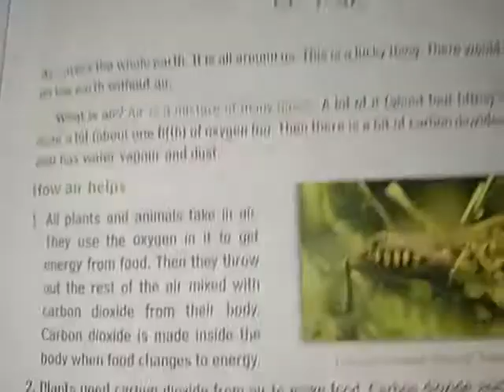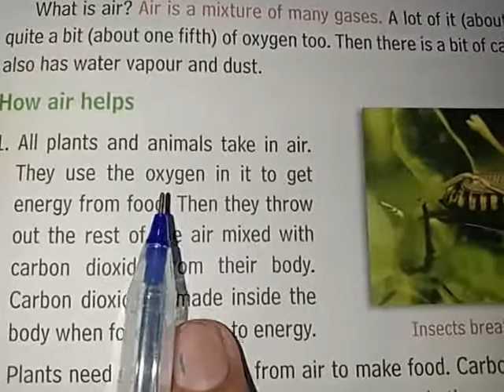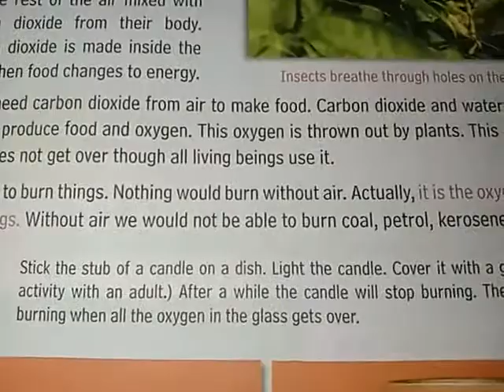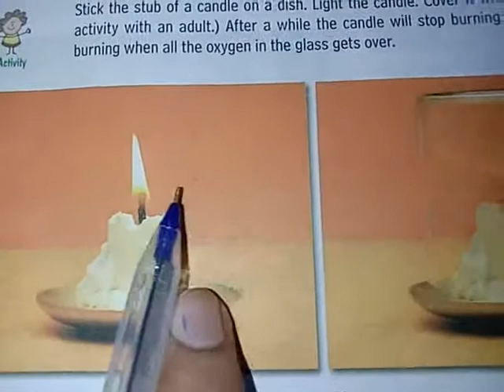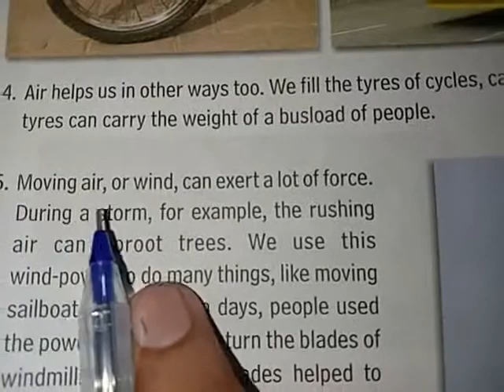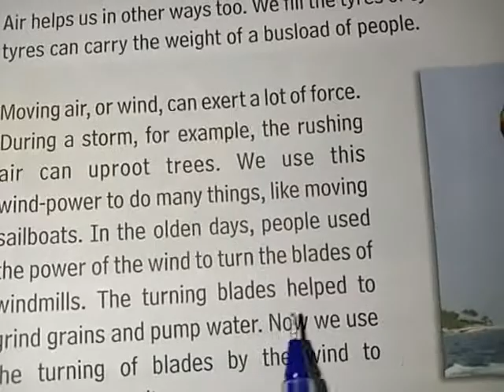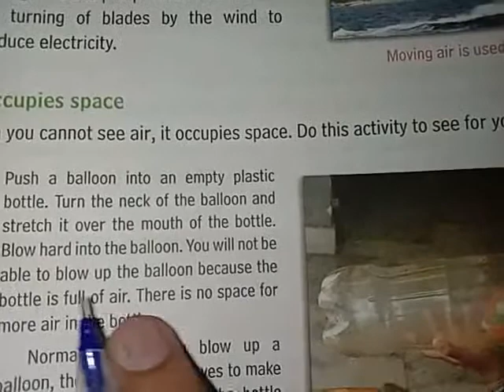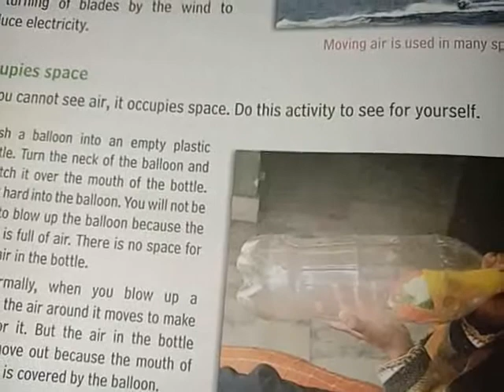Class 4 EVS chapter 8,Air ,part 1